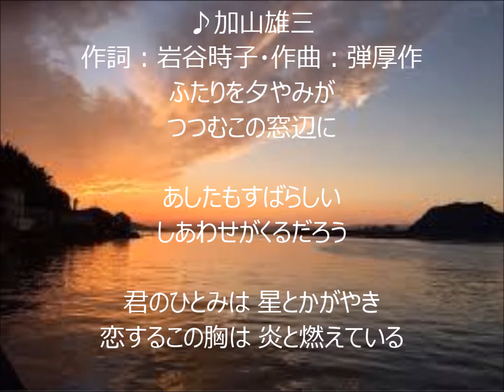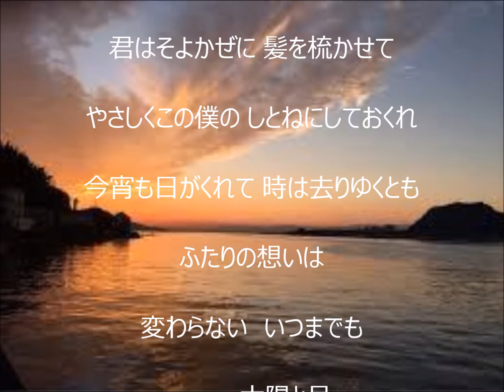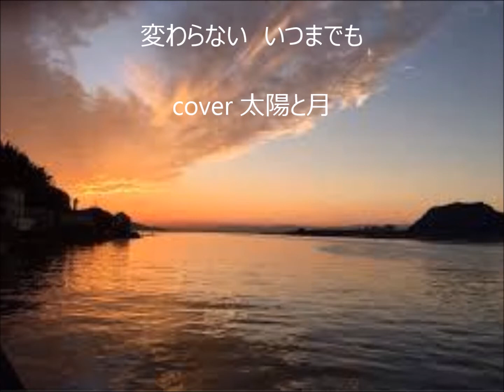君といつまでも 唄 加山雄三 cover 太陽と月